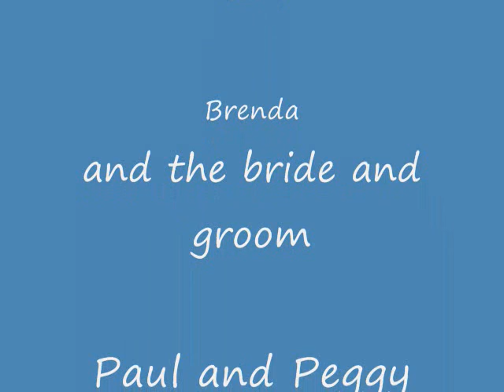Paul and Peggy wedding.wmv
Paul and Peggy wedding in Maryland,karaoke singing by Master chief Mike, cousin Louie,Joey,Brenda,with a cameo by the wife